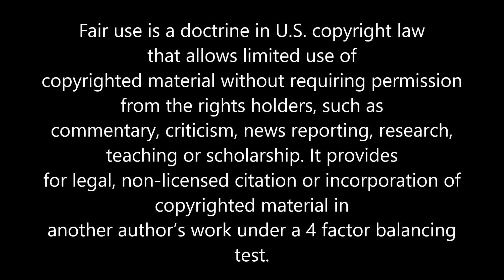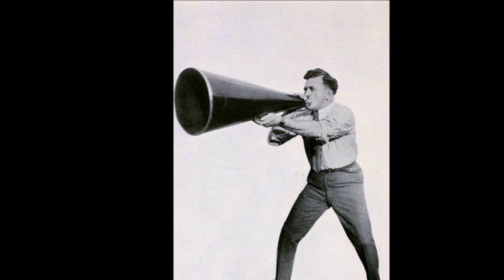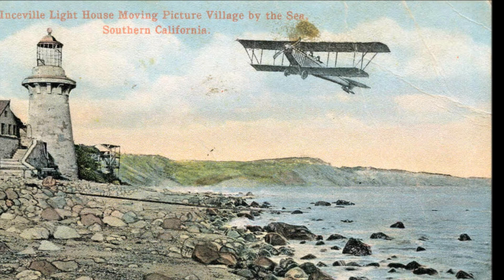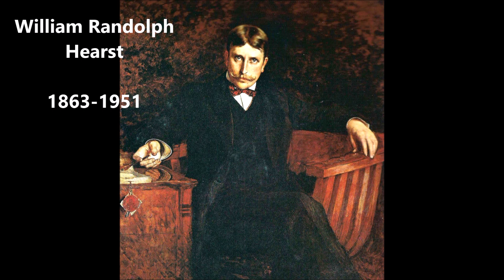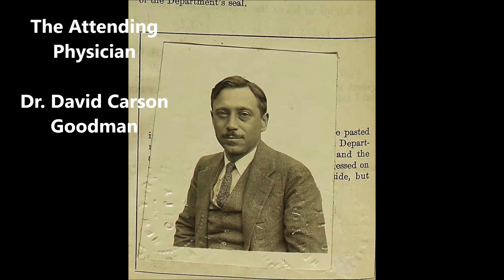Hollywood Mystery: Thomas Ince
Starlet Marion Davies (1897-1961) encountered shooting and death at her parties in 1922 and 1924, respectively. Who was behind these scandals and were they aimed at her wealthy paramour, William R. Hearst (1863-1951) ? Learn more about Thomas Ince (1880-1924), his magnificent studio Inceville and how he ended up, sick and broke, on Hearst's doorstep in 1924.

Sources:

New England Historical Society, The Mysterious Death of Newport Movie Mogul Thomas Ince,

David Nasaw, The Chief, New York: Houghton Mifflin